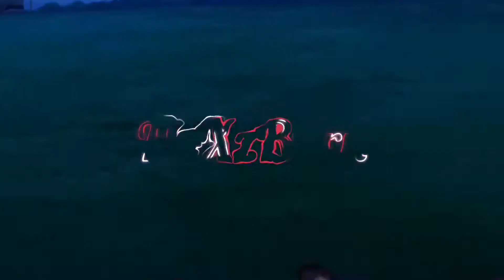2k21 Mixtape 😈 song (Run up)